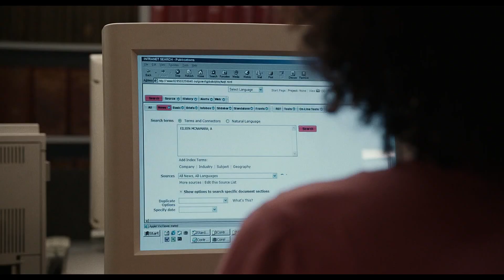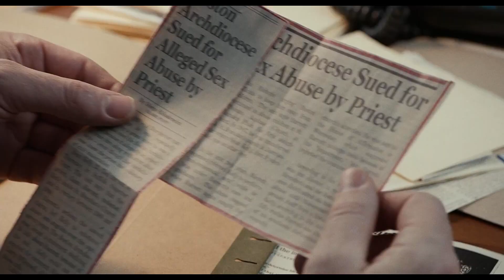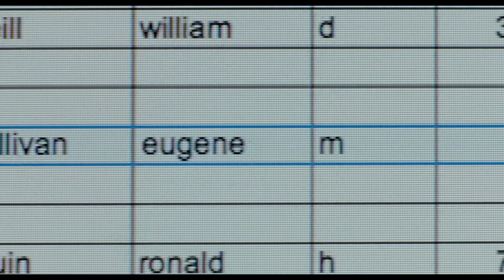우리끼리 순모임 - 영화리뷰 '스포트라이트'